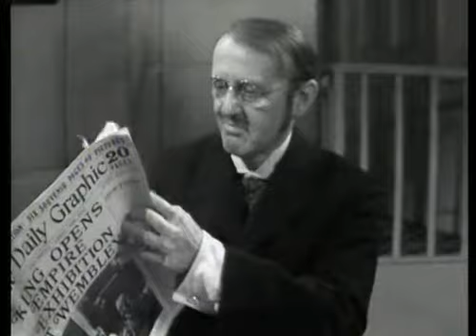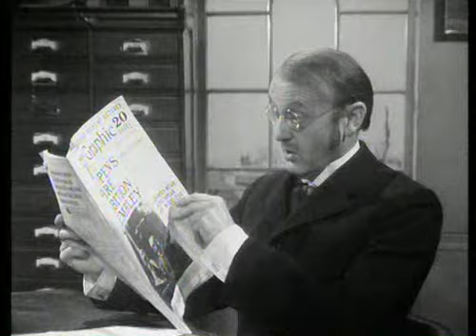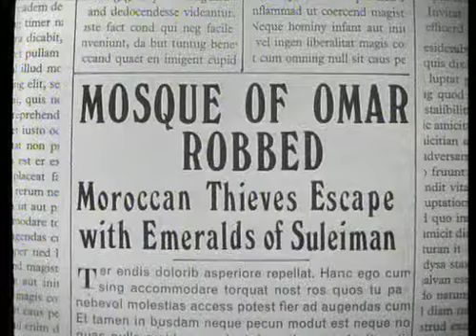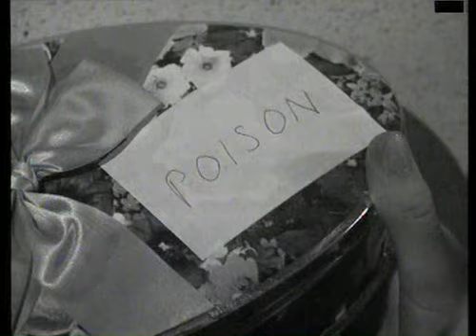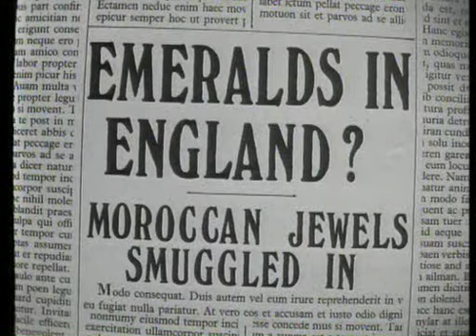The Mind Of JG Reeder Series 1 (1969) Episode 3 The Green Mamba